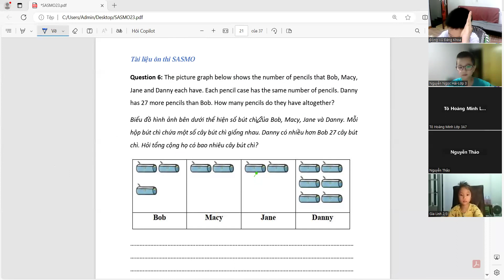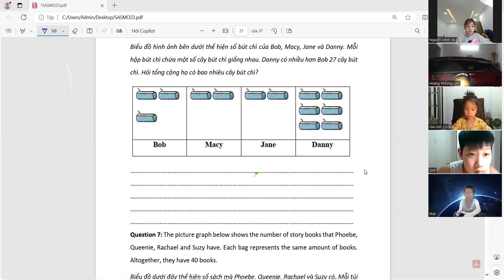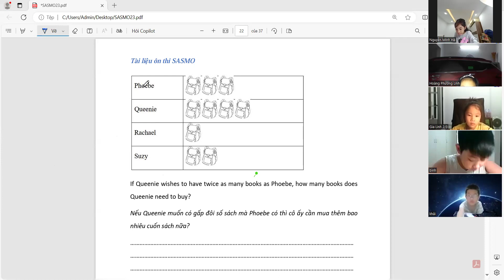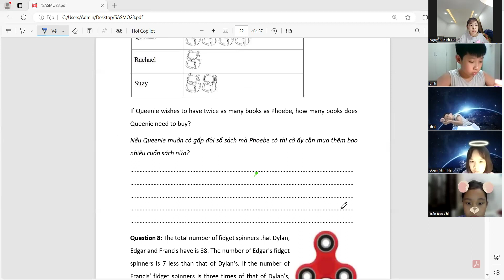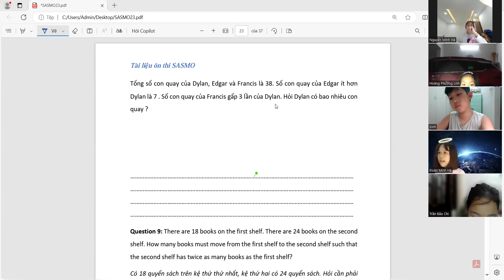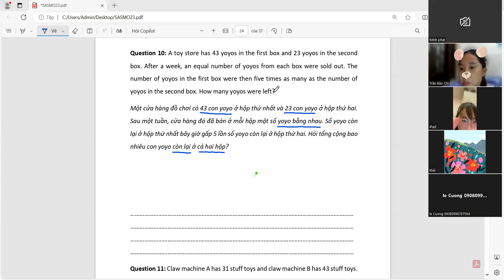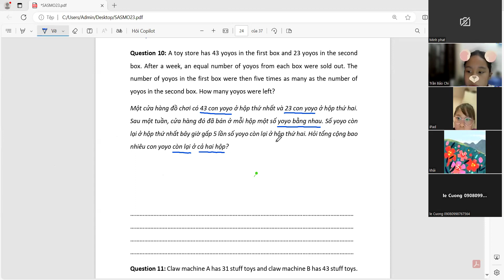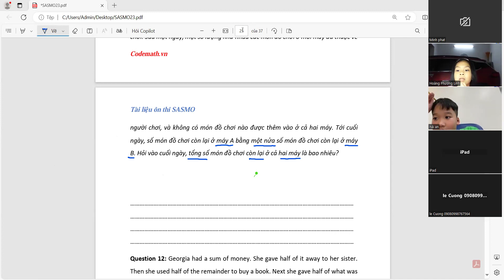SASMO - Buổi 2- Part 2